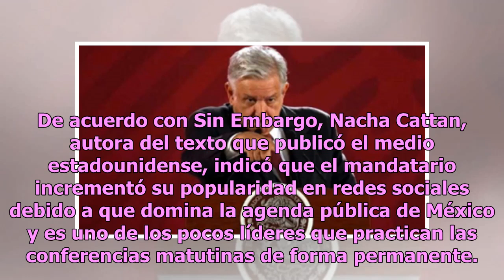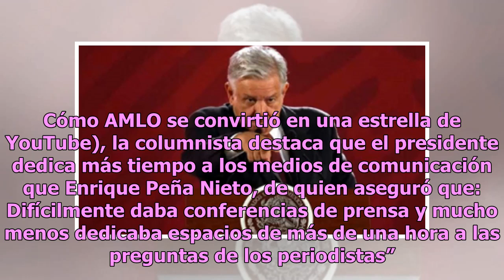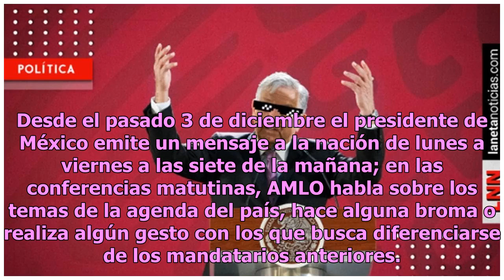AMLO no solo es presidente de la nación, también estrella de…¡YouTube!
La popularidad del presidente Andrés Manuel López Obrador sigue aumentando, y un artículo recientemente publicado en Bloomberg revela que las conferencias matutinas del mandatario en Palacio Nacional lo están convirtiendo en una estrella de YouTube debido a que tiene miles de espectadores. De acuerd...